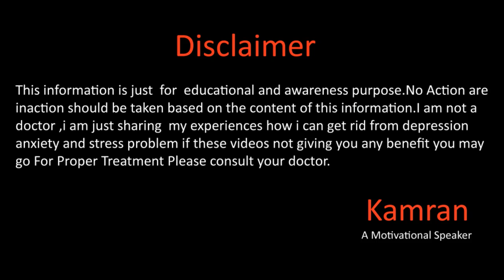Benefits Of Apple Cider Vinegar By Kamran Sharif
Apple cider vinegar (ACV) has gained popularity for its potential health benefits, though it's important to note that scientific research is ongoing and some of these benefits may have limited evidence. Here are some potential benefits of apple cider vinegar:

Digestive Health:

Apple Cider Vinegar may help improve digestion by increasing stomach acid production and promoting the growth of beneficial gut bacteria.

Blood Sugar Regulation: Some studies suggest that ACV may help lower blood sugar levels and improve insulin sensitivity, which could be beneficial for people with type 2 diabetes.

Weight Management: Apple Cider Vinegar may contribute to weight loss by increasing feelings of fullness and reducing calorie intake. It may also help reduce belly fat and promote fat oxidation.

Heart Health: Apple Cider Vinegar may have a positive impact on heart health by reducing risk factors like cholesterol and triglyceride levels. Its antioxidant properties might also contribute to heart health.

Antimicrobial Properties: Apple Cider Vinegar has been used historically as a disinfectant and preservative due to its antimicrobial properties. It may help inhibit the growth of harmful bacteria and promote wound healing.

Skin Health: Apple Cider Vinegar might be beneficial for certain skin conditions like acne, dandruff, and fungal infections due to its antifungal and antibacterial properties. It can also help balance the skin's pH.

Hair Health: Some people use Apple Cider Vinegar as a hair rinse to enhance shine and promote scalp health by balancing pH and controlling dandruff.

Potential Cancer Prevention: Some research suggests that Apple Cider Vinegar's antioxidant properties might help reduce the risk of certain cancers by preventing oxidative damage to cells.

Reduces Acid Reflux Symptoms: Contrary to its acidic nature, Apple Cider Vinegar might help alleviate acid reflux symptoms by improving stomach acid production and reducing esophageal inflammation.

Detoxification: Apple Cider Vinegar is believed by some to aid in detoxification by supporting the liver's natural detox processes, although more research is needed in this area.

Aids in Nutrient Absorption: Apple Cider Vinegar may enhance the absorption of certain minerals like calcium and iron, contributing to overall nutritional status.

Lowers Blood Pressure: Some studies suggest that Apple Cider Vinegar may have a modest effect on reducing blood pressure, which is important for cardiovascular health.

It's important to note that while these potential benefits are promising, more rigorous scientific research is needed to fully establish their effectiveness and mechanisms of action. If you're considering incorporating ACV into your routine for its potential health benefits, it's advisable to consult with a healthcare professional, especially if you have any underlying health conditions or are taking medications. Additionally, Apple Cider Vinegar should be consumed in moderation, as excessive consumption can lead to adverse effects on tooth enamel and digestive health.
Gmail
You Mar Write us email at
Kami_the_speaker
kami_speaker